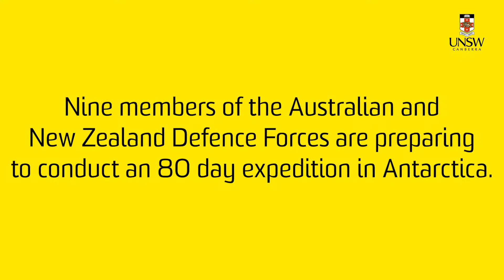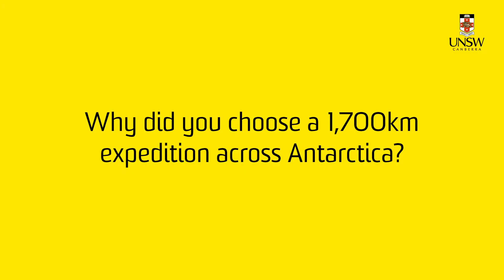The Spirit Lives Antarctica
UNSW Canberra PhD student Emily Chapman is currently in Norway preparing to lead a team of Australian and New Zealand Defence Force members on an 80-day expedition across Antarctica.

021480